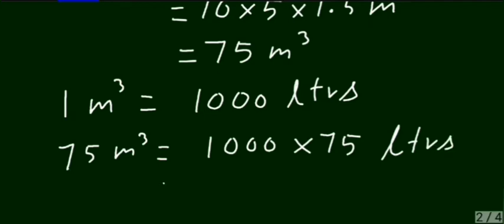Class 9 Maths Exercise 7.4 Question 9 & 10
9. The capacity of a water tank of dimensions 10 m × 5 m × 1.5 m is
(1) 75 litres  (2) 750 litres  (3) 7500 litres  (4) 75000 litres.
10. The number of bricks each measuring 50 cm × 30 cm × 20 cm that will be required to build a wall whose dimensions are 5 m × 3 m × 2 m is